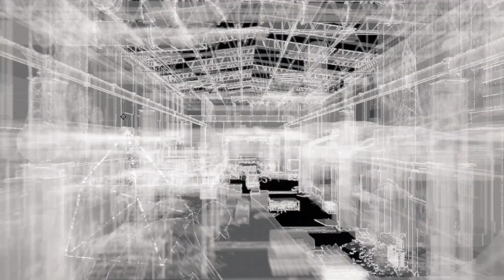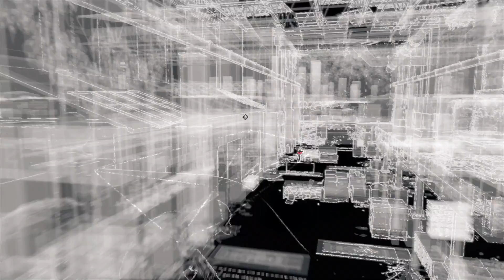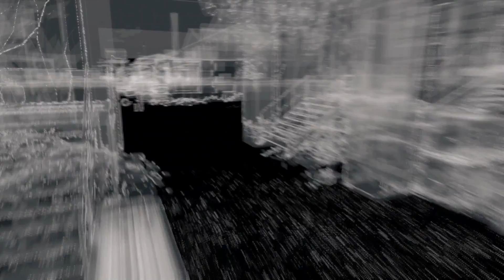Watch Dogs PS4 Gameplay Walkthrough Video Part 14 - TCNG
Watch Dogs PS4 Gameplay Walkthrough Video Part 14 Welcome to The Chaotic Neutral Gamer channel - (TCNG). This channel is about anything gaming. I cover everything from classic arcade games to the newest modern console games, so If you like anything gaming and would like to join team TCNG as I grow my YouTube gaming channel, feel free to subscribe. This is the Watch Dogs gameplay walkthrough video Part 14 on the PS4 gaming system.

My Links

Watch Dogs is an action adventure video game developed by Ubisoft Montreal and published by Ubisoft. It was released worldwide on 27 May 2014 for Microsoft Windows, PlayStation 3, PlayStation 4, Xbox 360, and Xbox One, and a Wii U version was released in November 2014. Set in a fictionalized, free roam open world version of Chicago, the single-player story follows hacker Aiden Pearce's search for revenge after the killing of his niece.

Watch Dogs is an action adventure game played from a third person perspective. The player controls hacker Aiden Pearce, who uses his smartphone to control trains and traffic lights, infiltrate security systems, jam cellphones, access pedestrians' private information, and empty their bank accounts. System hacking involves the solving of puzzles. The game is set in a fictionalized version of Chicago as an open world environment which permits free-roaming. It has a day-night cycle and dynamic weather system, which changes the behavior of non-player characters. For melee combat, Pearce has an extensible truncheon, other combat uses handguns, shotguns, sniper rifles, machine guns, and grenade launchers. There is a slow motion option for gunplay and the player can also use proximity IEDs, grenades, and electronic lures. Lethal and non-lethal mission approaches can be enacted.

In October 2012, hacker Aiden Pearce and his mentor and partner, Damien Brenks, conduct an electronic bank heist at the high-end Merlaut Hotel in Chicago and trigger a silent alarm set by another hacker. Brenks tries to find the hacker, giving himself and Pearce away. Fearing for his family, Pearce drives them to safety in the guise of a surprise trip to the country. On the way, hitman Maurice Vega fires a gunshot which crashes the car; Pearce's niece lapses into a coma and dies. 11 months later, Pearce tracks down Vega at a baseball stadium in the Parker Square district of Chicago. After a fruitless interrogation about Vega's contractor he leaves Vega in the hands of his partner, Jordi Chin. While investigating, Brenks approaches Pearce with a request to find the other hacker from the Merlaut job. Pearce refuses, and Brenks retaliates by kidnapping his younger sister, which forces Pearce to comply with Brenks' demands. With the help of Clara Lille, a member of the hacking syndicate DedSec, Pearce tracks down the second hacker gang leader and former soldier Delford 'Iraq' Wade and obtains a data sample from Wade's servers. He and Lille discover that Wade has information on almost every citizen of Chicago, protecting his gang from the authorities.